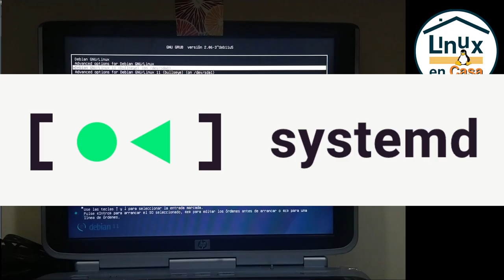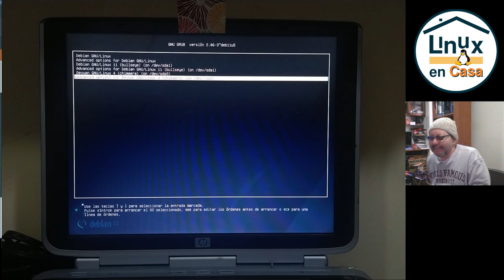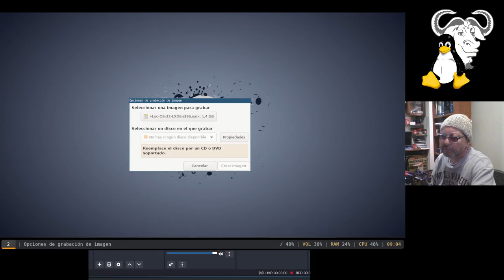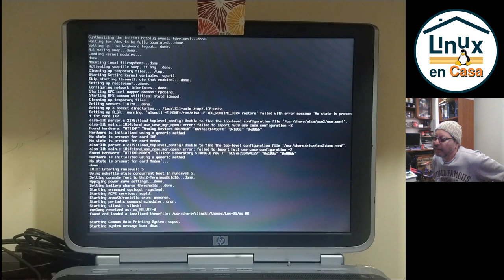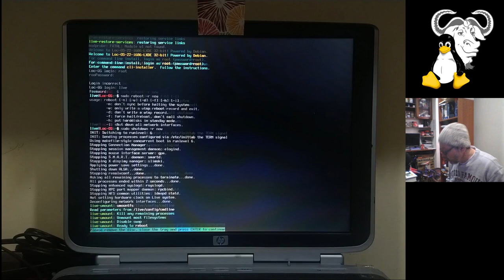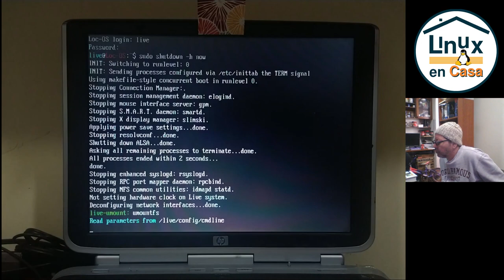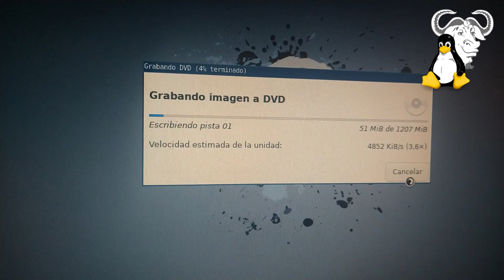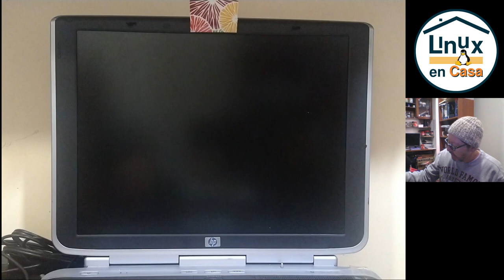1/3 - LocOS Linux 32 bits en mi Pentium 4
Siguiendo con las instalaciones de distribuciones ligeras (y de 32 bits) pruebo la Versión Loc OS Linux en mi Pentium 4.
Se prueban las versiones:
Loc-OS22_LXDE-i386.iso
Loc-OS-22_Lite_beta_i686.iso